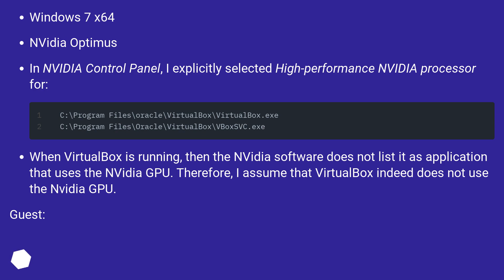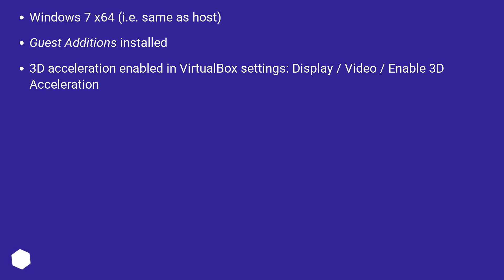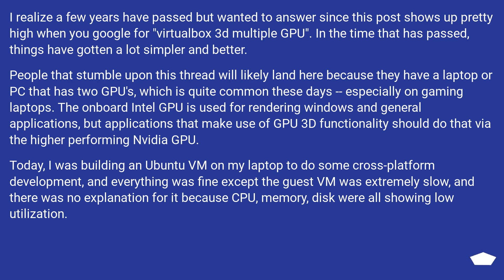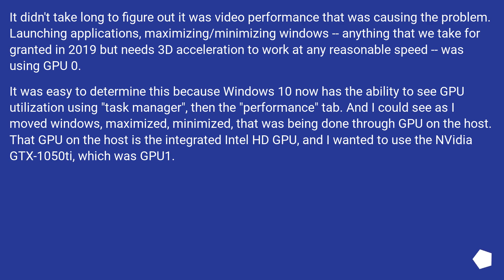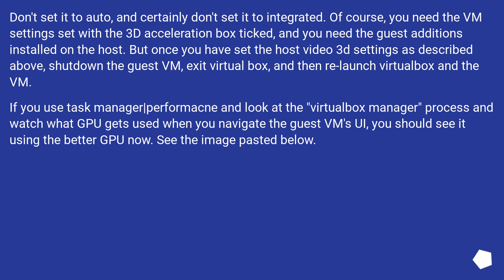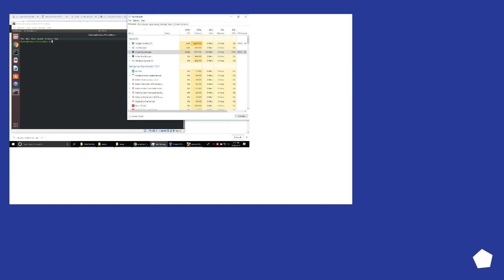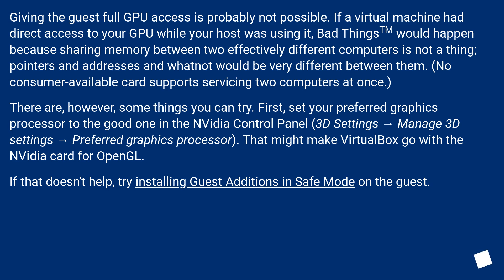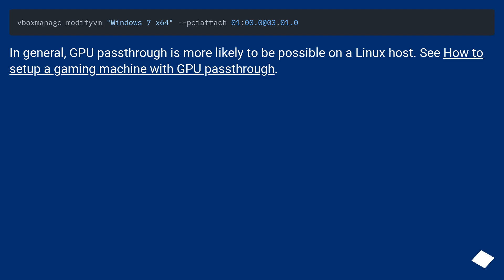Use NVidia GPU from VirtualBox?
Chapters
00:00 Question
01:51 Accepted answer (Score 59)
06:08 Answer 2 (Score 21)
08:12 Thank you